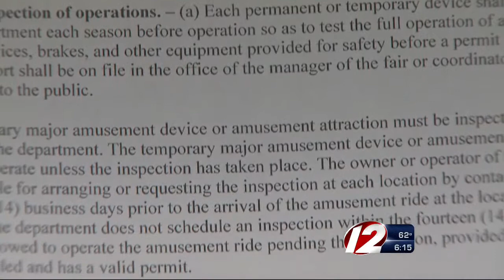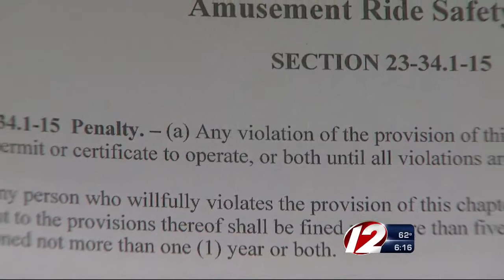Carnival rides inspection